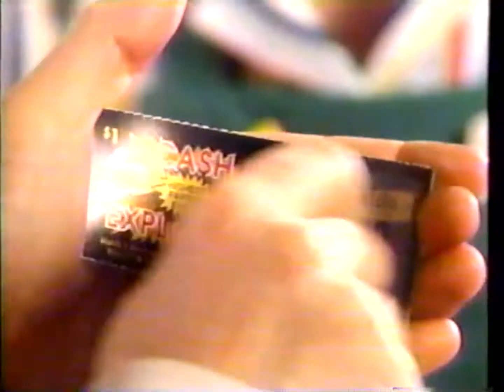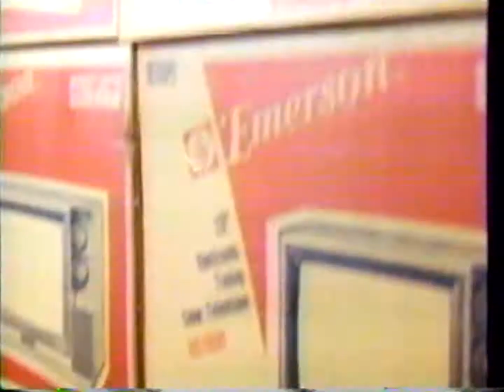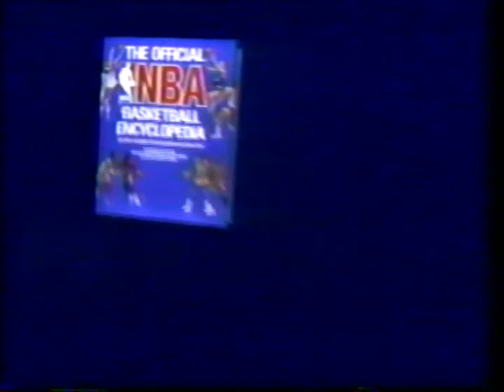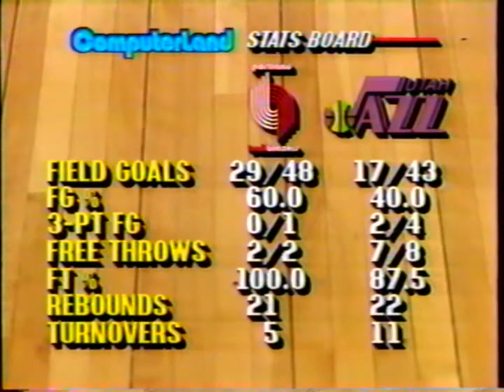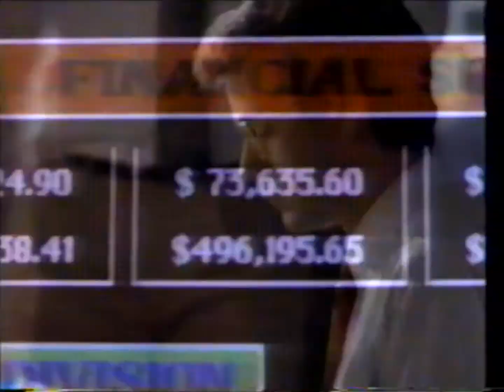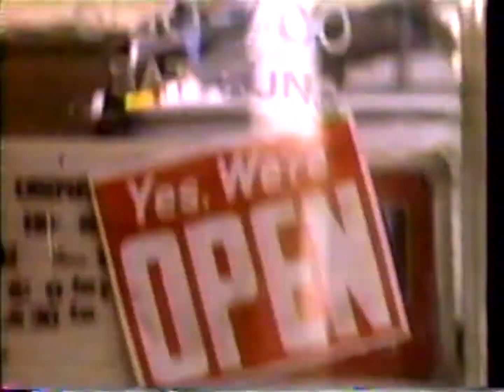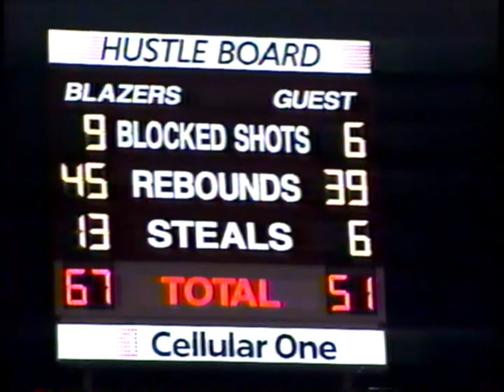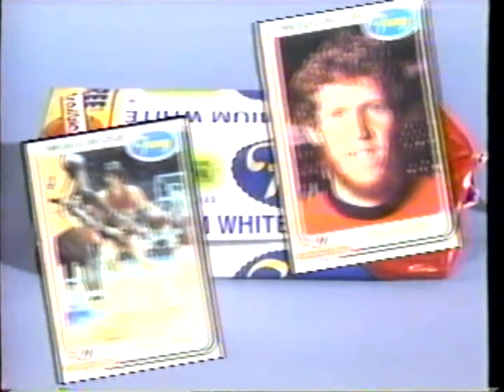JAZZ AT PORTLAND 1 5 90 HD